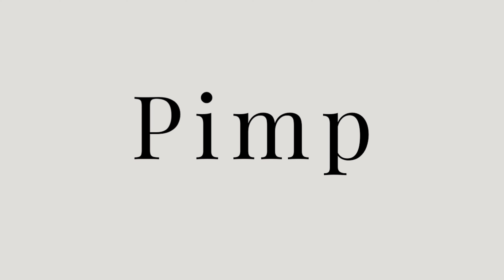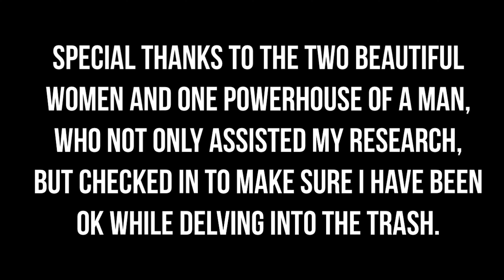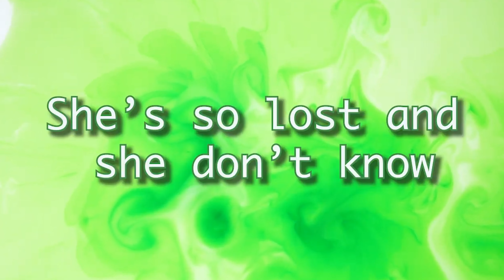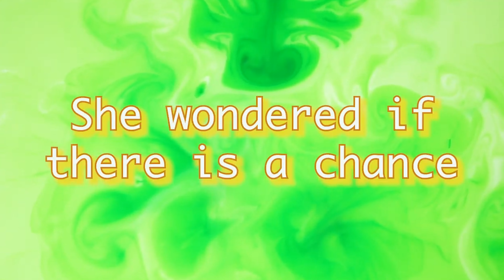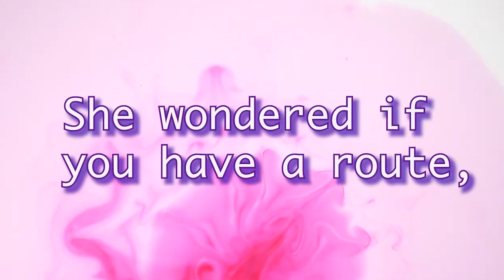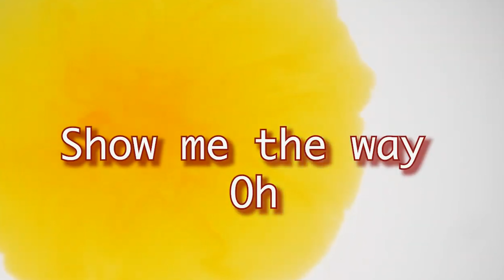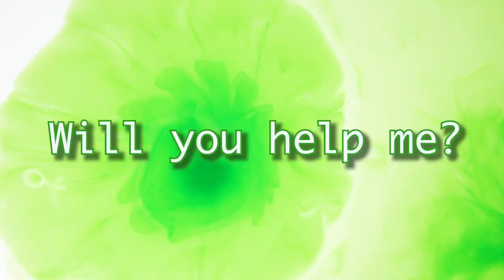AFUA ROSE: The Trauma Pimp! Hell Hath No Fury. Exposing YouTuber AFUA SPEAKS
This scary video exposes the toxic femininity, immorality, and exploitation of ex-convict Afua "Trauma Pimp' Rose. From her criminal past to her troubled relationships, she directs her anger towards black men, regardless of their background.

Afua Rose claims to be a psychotherapist but lacks an understanding of male psychology and the impact of patriarchy on both genders.

Her unethical behavior attracts survivors of sexual assault some just want justice but others prioritize revenge over healing. She associates with convicted felons and defends men accused of sexual assault without proper evidence, causing harm to families and communities.

Afua Rose monetizes and exploits female trauma on her Afua Speaks YouTube platform, attacking those who challenge her narrative. Her actions demonstrate a personal agenda rather than a genuine commitment to empowering women. Her conduct lacks the sensitivity necessary for fostering positive change. Women can only rise to their rightful place when they understand themselves and their male counterparts.

Afua Rose's actions seem driven by personal grievances rather than a desire for true progress. She disregards therapy ethics, choosing to manipulate and harm others for her own gain. Introducing an identified female demon, Afua Rose the Trauma Pimp!

Afua Rose's Goon Killa P RANT! Overt Malignant Narcissist RANTS at Kevin Bennett, ‘Man Dem’ & Me!🤬

Afua Rose The Trauma Pimp: 👺 THE REVIEW! (Afua Speaks) Hell Hath No Fury Like A Woman Scorned!

Afua Rose is a Relentless Liar! REVIEW: My Experience With An Ex Con! Toxic Femininity & Treachery!

She was permitted as a teenage girl to be groomed online by a man twenty years her senior with the consent of her Rastafarian parents which has fragmented her psyche.

Please ignore her if she attempts to interact with you, she is mentally unstable and every minute spent engaging with her leads to the ongoing neglect of her children.

Thank You, TFM 🎯